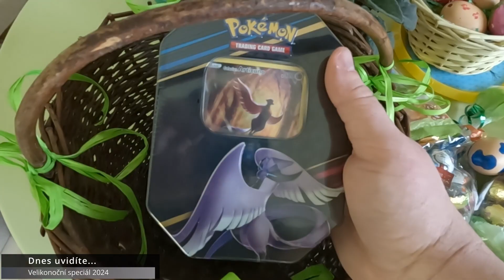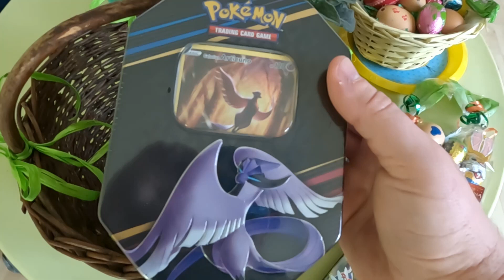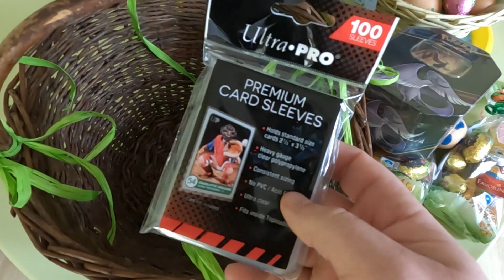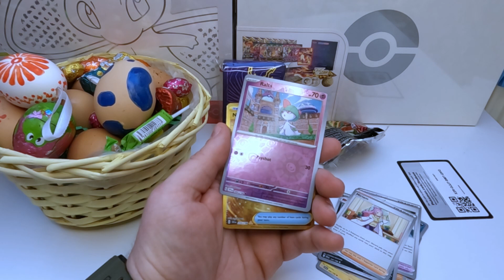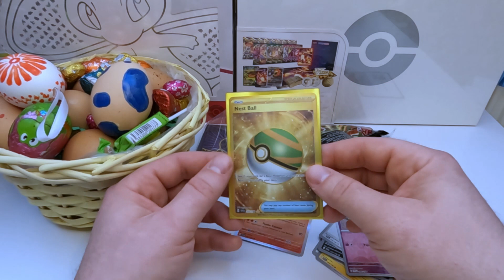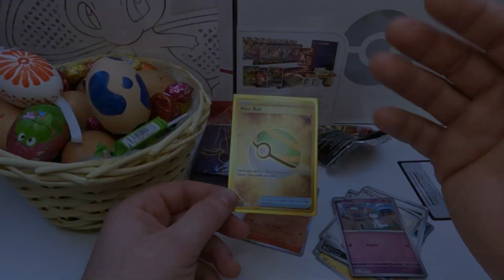Brali byste TO? Velikonoční otevírání Pokemon balíčku!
ve videu nás hlavně čeká super otevírání pokemon balíčku scarlet and violet! Mohu prozradit, že nám padla krásná Pokemon karta, která se musí líbit každému pokemon fandovi, který sbírá a má moc rád pokemon karty. Zajímavostí je také vajíčko z Pokemon go, které jsme si vykoledovali. 🔥

Pokemoni a Velikonoce, dost dobrá kombinace! Podívejte se na naše otevírání pokémon balíčku a tipněte si do komentářů kolika kilometrové vajíčko z Pokemon GO máme v košíku! Myslím, že se tu najde plno Pokemon  GO hráčů, kteří to budou vědět a také sběratelů pokemon karet, kteří s tím mít problém také nebudou!

Děkuji, že koukáte!
Přeji vám všem hezké a poklidné Velikonoce!

Pokéfan fun!